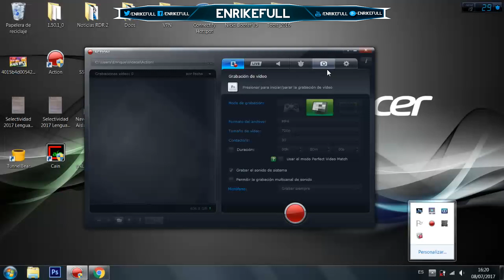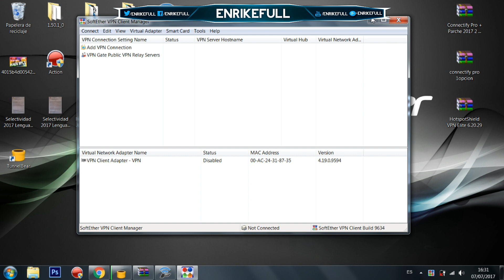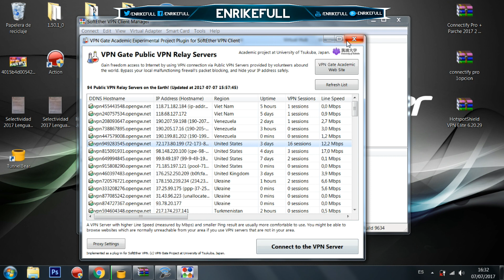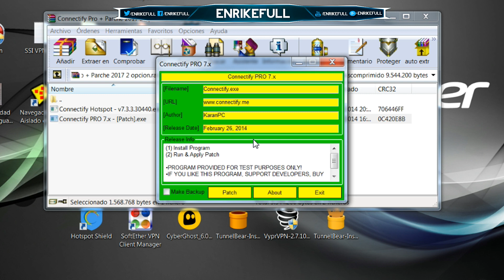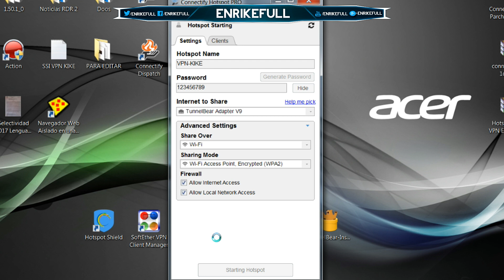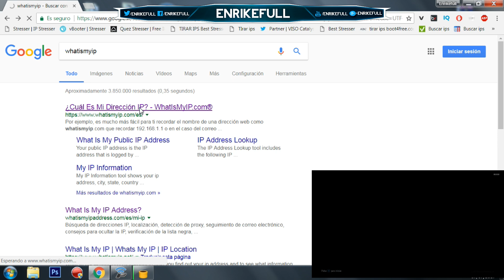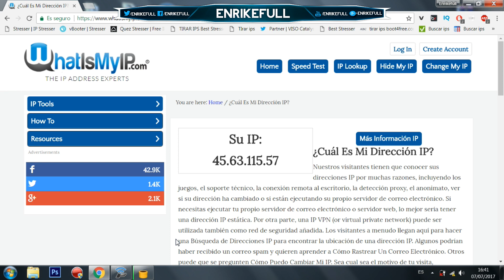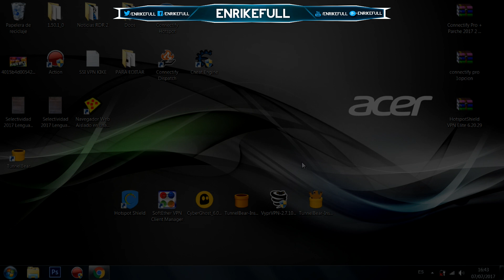TUT || VPN + COMO PROTEGERSE || PS4,PS3,XBOX ONE,XBOX 360,PC [SUB-ENG]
LA MEJOR VPN!! / THE BEST VPN 😍😍

--Este tutorial consiste en COMO PROTEGERSE O COMO CONECTAR UNA VPN A PS4,PS3,XBOX ONE,XBOX 360

---Por cierto aquí os dejo el vídeo de como tirar conexiones por si os interesa ;) HOW TO PULL IPS

•[ESP]Buenas amigos,hoy os traigo como poner una vpn tanto en ps3,ps4,xbox one,xbox 360 o pc. Este tutorial tiene propósitos educativos así que no me responsabilizo de lo que pueda pasar,usadlo con cabeza y no para joder.Si os ha servido no olvidéis compartirlo con vuestros amigos,puntuar y comentar ;)

•[ENG]Hello friends, today I bring you like put vpn connections both on ps3, ps4, xbox one, xbox 360 or pc. This tutorial has educational purposes so I am not responsible for what may happen, use it with head and not to fuck.

💕 MUCHAS GRACIAS POR VERME,COMENTARME,DEJAR TU LIKE TODOS LOS DÍAS TE LO AGRADEZCO MUCHISIMO 💕.TE DESEO LO MEJOR Y QUE TENGAS UN BUEN DÍA/TARDE/NOCHE 😉 🙈

Y UN FAV, SE AGRADECE Y SI LO COMPARTES AÚN MEJOR :D

 ☛ PSN: ¿Donde puedo agregarte?:

              ► [CUENTAS SUBS PS4] Enrikefull
              ► [CUENTA HACK]  PROXIMAMENTE...

Si queréis ayudar con subtítulos para contribuir a que llegue a mas personas os lo agradeceria mucho :D

 thxs :D                                                                                                                        ◢